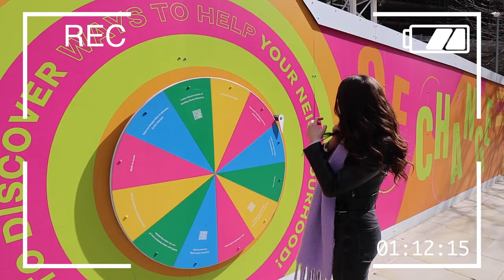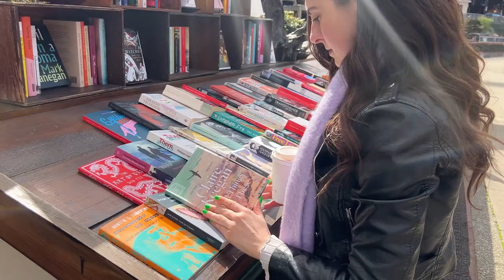London Vlog | Word on the Water | London Bookstore | Living Abroad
Hiii, I’m Noelle :)

Currently living in London as a US citizen!
This is a vlog from a day in London in King's Cross, visiting Word on the Water. A London Bookstore.

Moving abroad, London, Living in London, moving in your 20s, new city, moving to a new city.